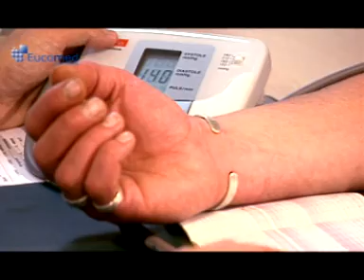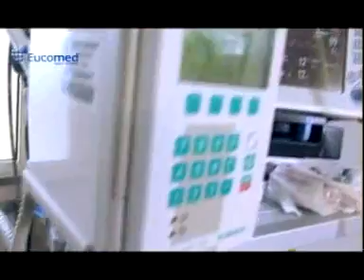Eucomed: Medical Technology from 1958 - 2008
Introductory movie about Eucomed and the Medical Technology Industry achievements from 1958 to 2008